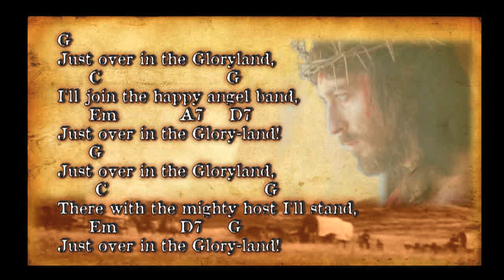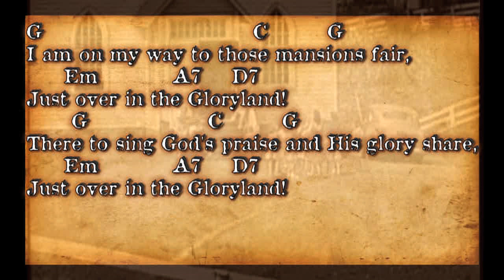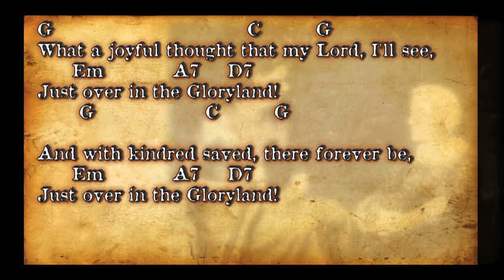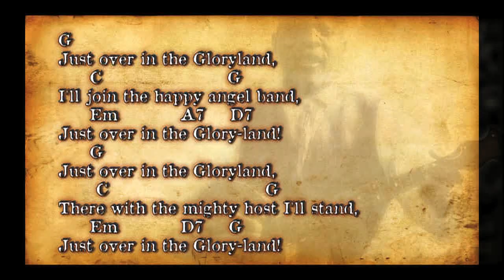Just Over In the Gloryland- Bluegrass Gospel (Guitar Chords & Lyrics)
"Toe Tappin', Hand Clappin',  Knee Slappin' , "Picken' and Grinnin"  Bluegrass Gospel Song we are blessed to release today,"JUST OVER IN THE GLORYLAND"

Banjos, Traditional Bluegrass Guitar, Shufflin' Fiddles, Dobro,  Mandolins, and Classic Bluegrass Acoustic Upright Bass, Handclaps and Tambourine.

Also,  Lyrics & Guitar Chords below.
Just Over In The GloryLand
Written in 1906 WORDS: James W. Acuff MUSIC: Emmett S. Dean Copyright: Public Domain

VERSE 1:
G                               C        G
I've a home prepared, where the saints a-bide,
     Em          A7    D7
Just over in the Glory-land!
And I long to be by my Savior's side,
     Em          D7    G

CHORUS:
G
     C                    G
I'll join the happy angel band,
     Em          A7    D7
     G
      C                         G
There with the mighty host I'll stand,
     Em          D7    G

VERSE 2:
I am on my way to those mansions fair,
     Em          A7    D7
There to sing God's praise and His glory share,
     Em          A7    D7

(REPEAT CHORUS)

VERSE 3:
What a joyful thought that my Lord, I'll see,
     Em          A7    D7

And with kindred saved, there forever be,
     Em          A7    D7

(REPEAT CHORUS)

VERSE 4:
With the blood-washed throng, I will shout and sing,
     Em          A7    D7

Glad hosannas to Christ, the Lord and King,
     Em          A7    D7

Original Praise and Worship Music Our style is very eclectic ranging from Blues to Folk to Reggae to Worldbeat to Bluegrass to Rock-n-Roll. Most songs Are in English, some songs are in English and Spanish, and a few songs have been translated into other languages like Swahili, French, Chinese, and Korean. Etc. We Love Jesus, we are simple christian disciples of Jesus using our gifts to lavish our love and lives for Him. Our desire is to point others to Jesus. Our music is simple-most of these original songs are prayers to Jesus set to music. Jesus said, "freely you have received, freely give!"